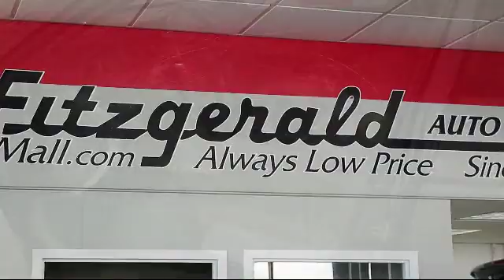2012 Honda Accord 4 Door Sedan 4drauto Lx Gaithersburg Germantown Clarksburg Rockville Urbana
2012 Honda Accord 4 Door Sedan 4drauto Lx Stock Number: GL81399A Vin:1HGCP2F32CA134207.